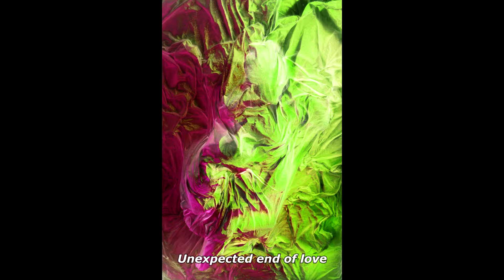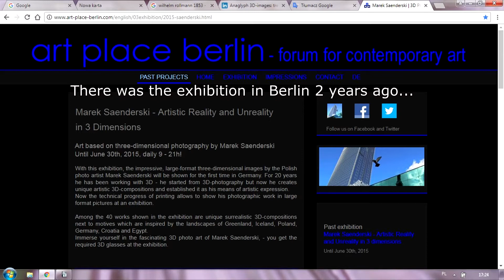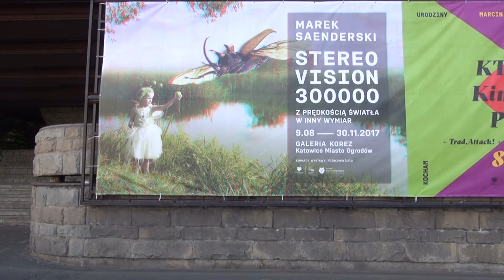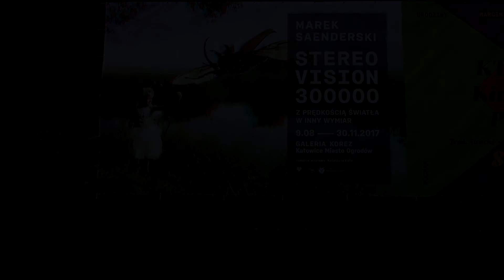The largest in Europe exhibition of 3D-ART.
Poland - Katowice 2017
KOREZ Gallery
Author of exhibition: Marek Saenderski